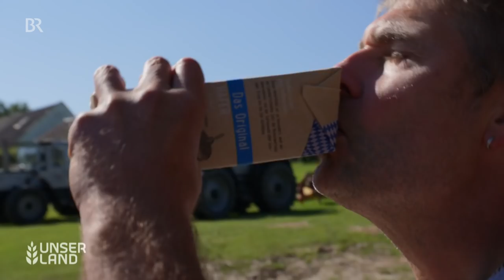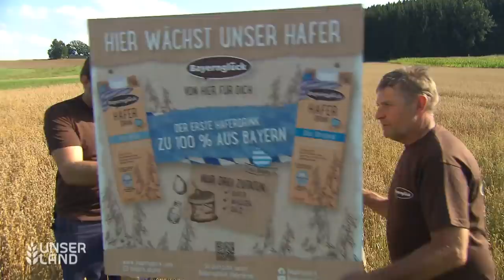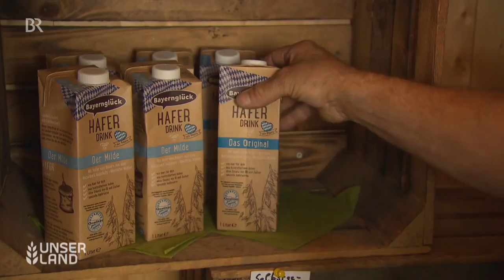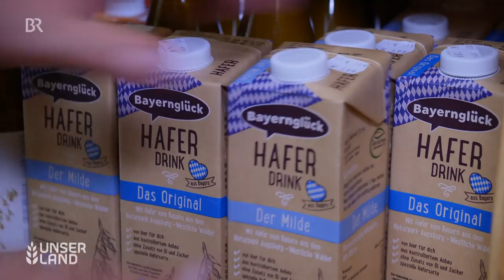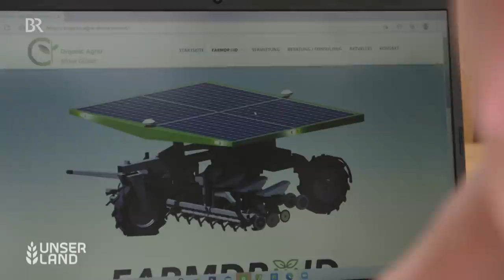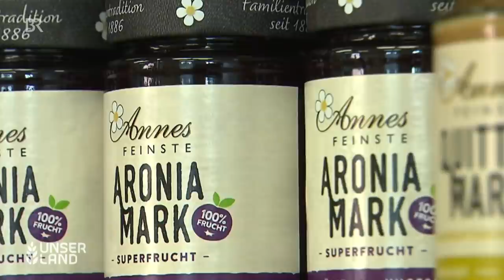Unser Land - Die Sendung vom 24. September 2021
Zweites Standbein: Haferdrink vom Milchbauern
Für Weideochsen vom Bergbauern: Deutschlands höchster Schlachtraum
Regionale Herkunft: Zucker aus unterfränkischen Biorüben
Plastikschnüre im Hopfengarten: Gefahr durch Mikroplastik?
Ingwer aus Franken: gefragtes Nischenprodukt vom Gärtner